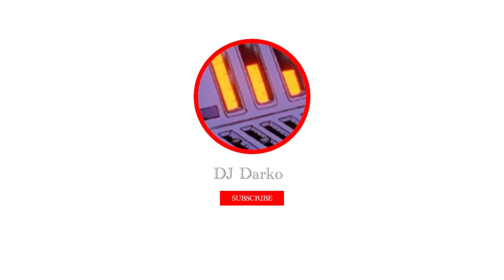Mixing (Set)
Hey guys, here is my new Set „Mixing“ Enjoy the Good Vibes 💎🔊.

Songs:

 1. jxck. - i get high
 2. Fred Symonds - Nasty Girl
 3. Whole Truth - Can You Lose By Following God (Sunday Noise & Nicolas Caprile Edit)